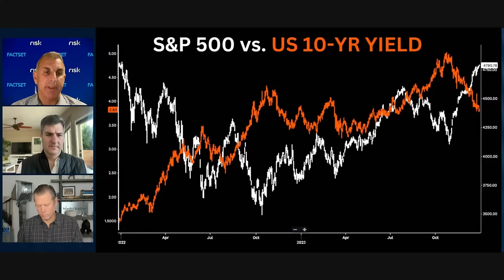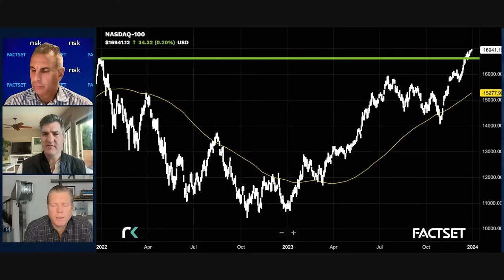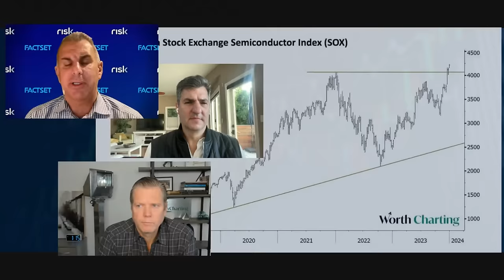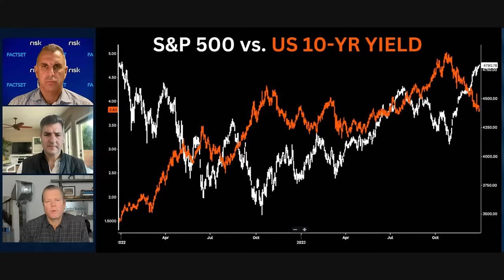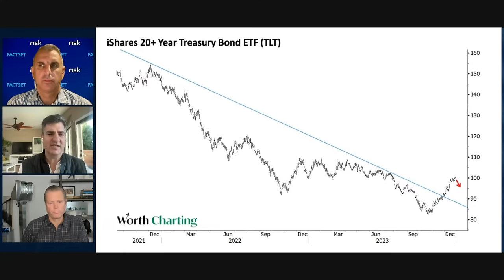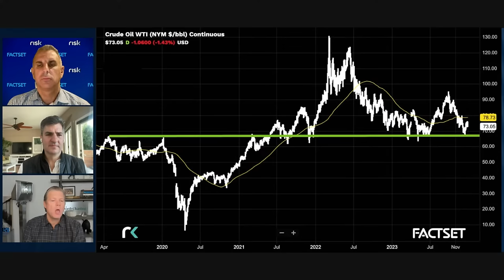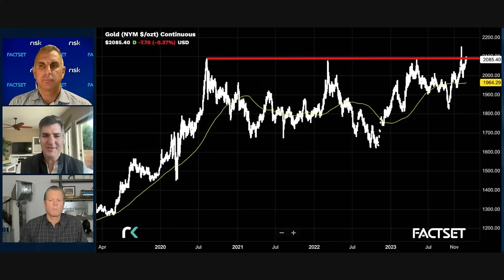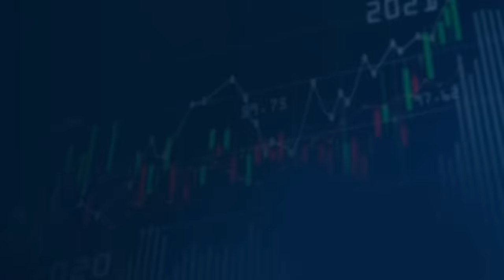Trading the TLT + Crude, Dollar & Gold Chart Check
Dan Nathan, Guy Adami & Carter Worth break down the top market headlines and bring you stock market trade ideas for Thursday, December 28th.

Timecodes
0:00 - SPX
10:40 - NASDAQ
14:00 - Semiconductors
15:40 - Yields + TLT Trade
25:45 - Crude Oil
28:10 - U.S. Dollar & Gold